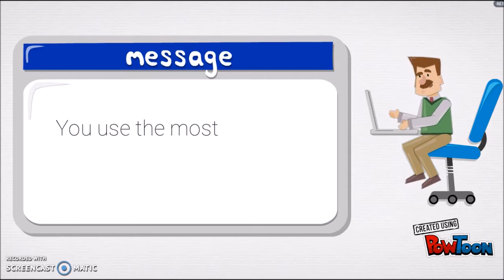What is a Data Center?